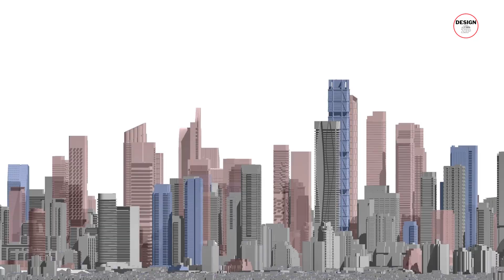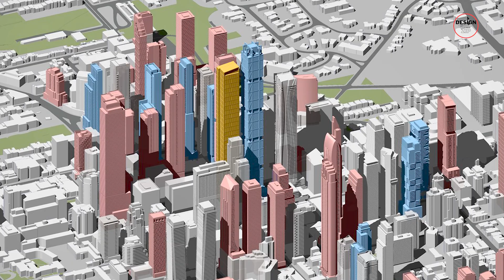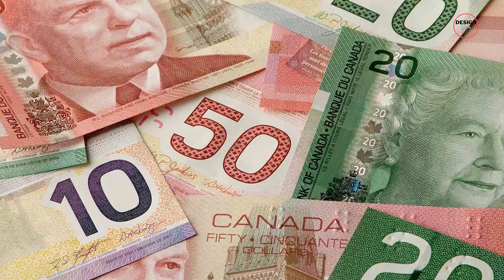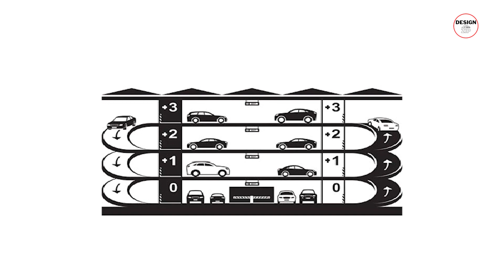Toronto's Construction Surge: The One vs SkyTower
Get ready for a thrilling skyscraper showdown! Toronto's soaring skyline, fueled by immigration and investment, is home to two giants – The One and SkyTower. Watch as they compete to claim the title of Canada's tallest building, all in the midst of the city's unprecedented construction boom. With over 250 cranes and a projected 30% population surge by 2030, Toronto's urban landscape is undergoing a breathtaking transformation. Join us on this captivating journey through architectural rivalry and innovation, as we uncover the stories behind these towering giants. Don't miss the clash of titans that's shaping Toronto's future. Watch now!